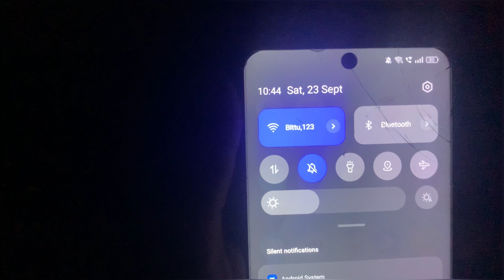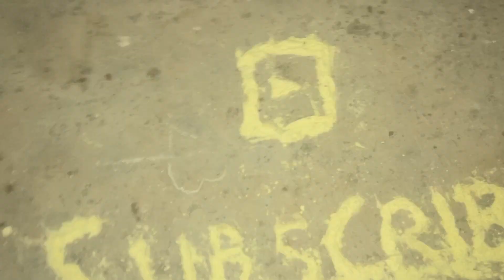yaah dekh ke tho subscribe Mai hi agg laga di 🎇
in this episode hum jaane wale h kuch kaam se jaha hume yaah alg colour ke truck dekhne ko milte hai sath m hum subscribe m agg laga dete hai I hope apko yah vlog psnd aay

SafeCrackers (promoting safety during celebrations)